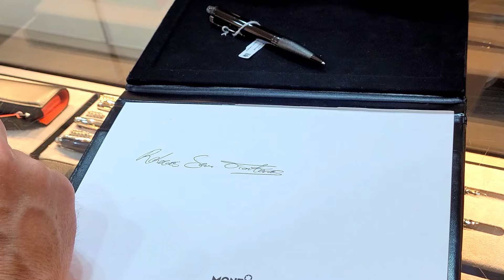Revisitando a Boutique Montblanc. Geosphere. Minerva Crono e ...Jules Verne?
Oi pessoal! 3 momentos inesquecíveis da minha visita na Montblanc no Shopping Iguatemi em São Paulo - que já faz um tempo que queria compartilhar com vocês!

Seja um membro Horologista e ajude na divulgação e produção de conteúdo  da Horologia no país.

Capítulos:
0:00 - Montblanc Geosphere
08:05 - Minerva Cronógrafo
09:55 - Jules Verne e o tempo

Trilhas:
Song: Evan King - From Other Suns

 • 'Light in Dark Places' by Scott Buckl...

"Nettson - Last Promise" is under a Creative Commons (CC-BY 3.0) license.

Montblanc Boutique
Loja P-10 - Av. Brigadeiro Faria Lima, 2232 Shopping Iguatemi,
2º andar, São Paulo - SP, 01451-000